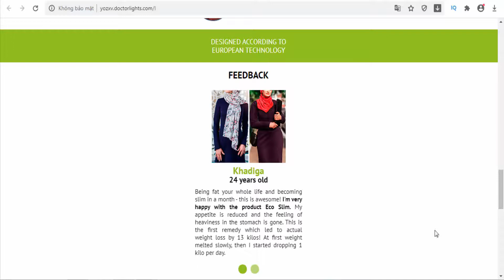Ecoslim fizzy - AE(United Arab Emirates)- Diet - Weight Loss